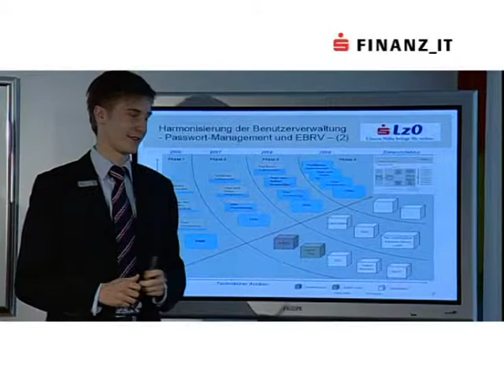Imagefilm der Finanz IT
In diesem Video stellen wir die Finanz IT als Partner für den IT Bereich der banken vor.